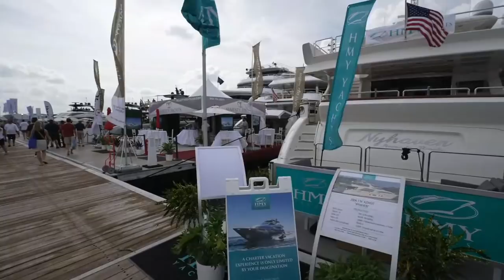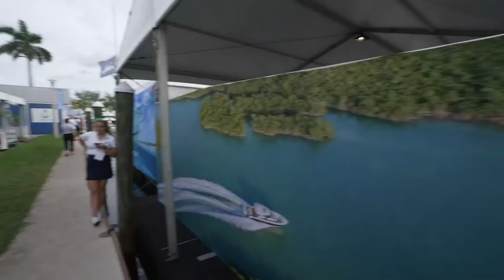Live Flibs 2021 Boat Show (Chit Show)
My new videos are on my website luxuryribtenders.com

Live from Miami BlackPoint Marina its Alfred Montaner Live !

Live From Haulover Inlet in Miami

Miami Beach Ocean Drive

follow  @Alfred Montaner @haulovernews and @boatzone on YouTube!